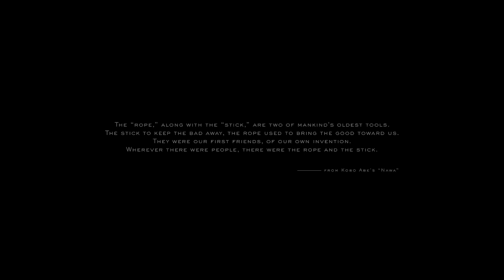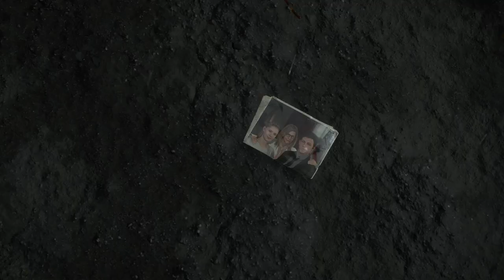DEATH STRANDING DIRECTOR'S CUT! First 20 MIN! GTX1070 6 GB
20 min of DEATH STRANDING DIRECTOR'S CUT a cool game.
 GTX1070 6 GB
Games steam page